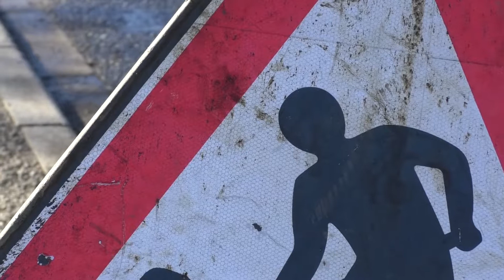The Future Of York Roundabouts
According to the Councillor for transport, Peter Dew, the Wetherby Road roundabout works have been completed.

This is designed to help traffic flow and congestion, and is one of a series of roundabouts to be completed so far.

Kit Taylor spoke to Peter Dew, to find out the plans moving forward.